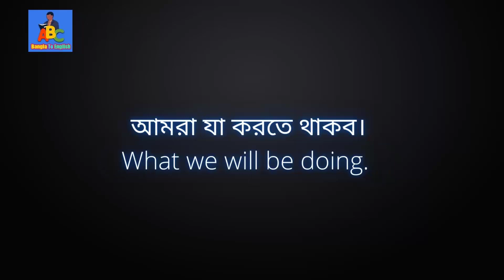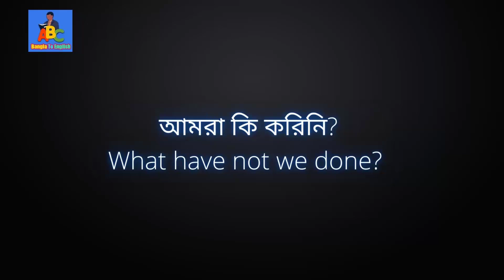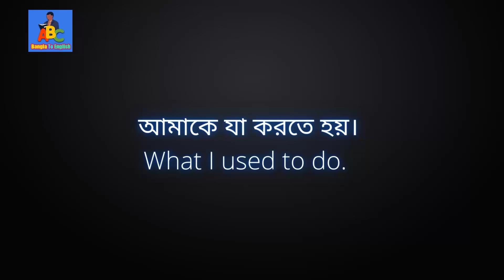Best Basic English Class for Beginners in Bangla | ঘরে বসে Spoken English Class in Bengali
Daily use action Verbs || Speak English Fluently
ইংরেজিতে দূর্বল | Learn English in Bangla | Simple English speaking course bangla
ইংরাজিতে অনর্গল কথা বলুন এই বাক্য শিখে || Learn to Speak English Fluently in Bangla